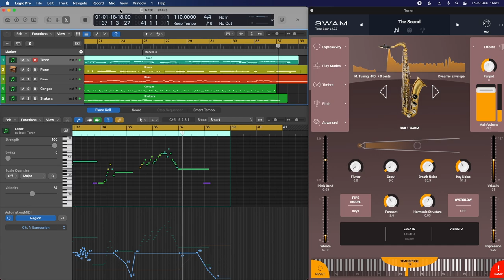SWAM Tenor Sax 3 - short demo piece inspired by Stan Getz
A short demo inspired by the playing of Stan Getz!

Version 3 of the SWAM saxes from Audiomodeling have taken a leap forward in terms of tone.
The playability and expressiveness of these modelled instruments are amazing but I always had a problem with the sound. I think V3, while still not perfect, is a great improvement  over the previous version.